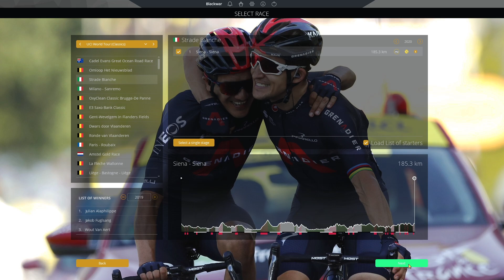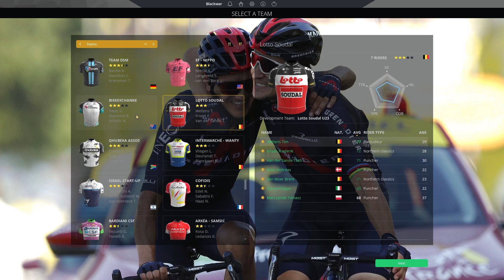2021 STRADE BIANCHE || Pro Cycling Manager 2020 - Lotto Soudal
Hola tutti !

Time for the white roads for the peloton today as they ride around Siena in the iconic white dust which make the Strade Bianche one of the greatest races to watch of the season, and with such a startlist, this year's is a must-watch !